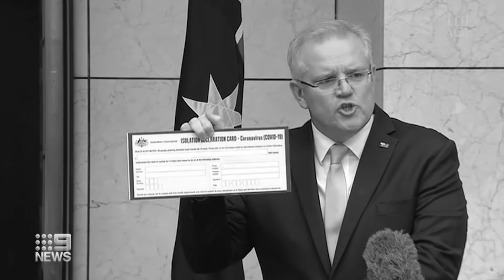How could coronavirus impact our future?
Investigations editor Michael Bachelard discusses the potential long-lasting impacts of COVID-19 on Australia.